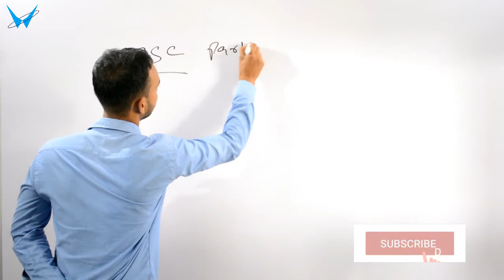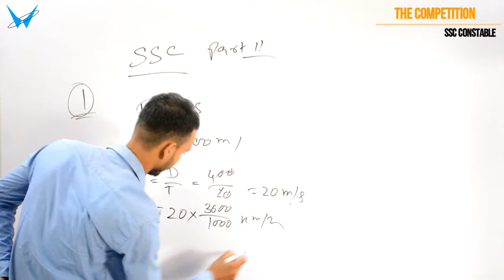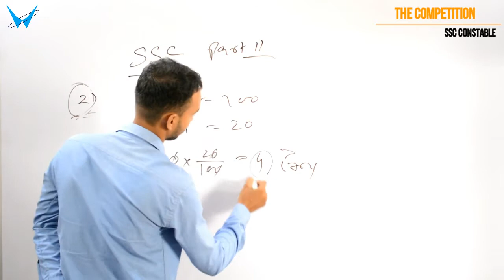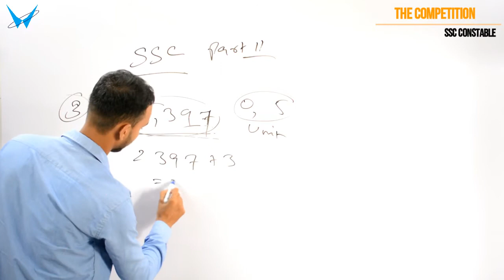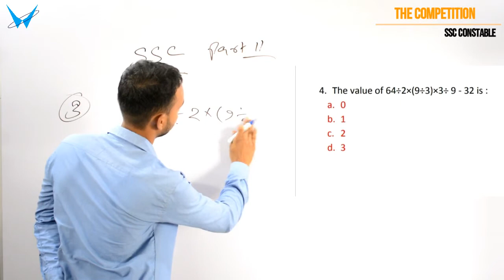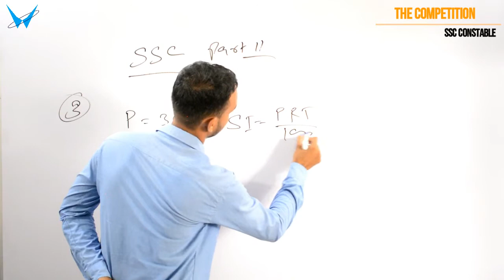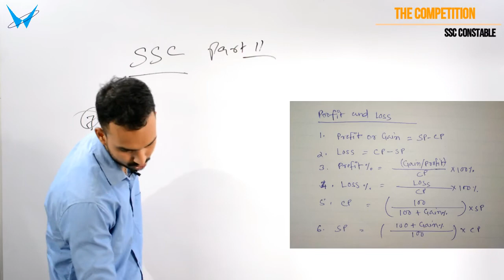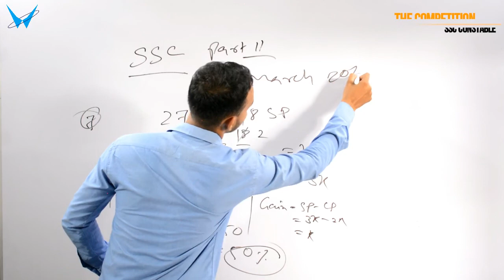SSC Constable GD Previous Year Question Paper | Quantitative Discussion | Part-II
SSC Constable GD Previous Year Question Paper | Quantitative Discussion | Part-II | Paper Solution | Full Discussion | SSC Previous Year | In Assamese Medium | Mathematics Section | Discussion about SSC

About Us-
Vertex World is an E- learning android application which will provide students with knowledge and skills and help to keep themselves up in this competitive environment. The vision of Vertex World is to remove the language barrier to get students the best quality education possible for those who comes from Assamese medium background. Vertex World also helps students improve their skills to achieve excellency in that field. The thing which makes Vertex World different from other E-learning apps is it's affordability, that at an extremely low cost, students will get the best guide from their mentors and will make their way towards success.